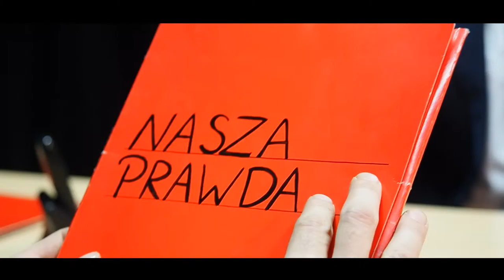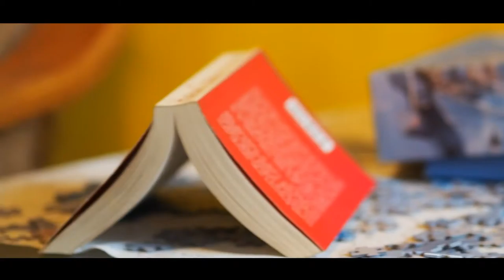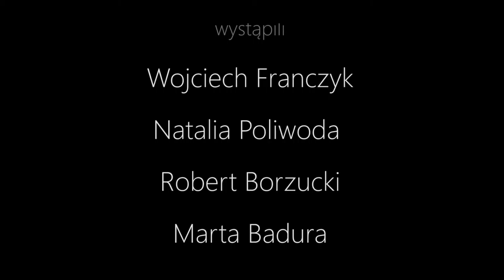Kochaj Jak z Nut